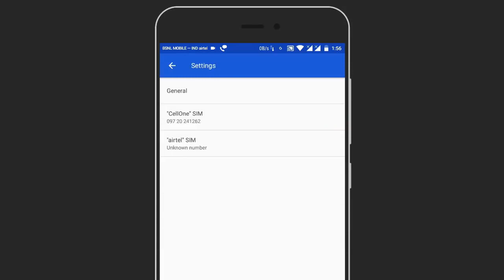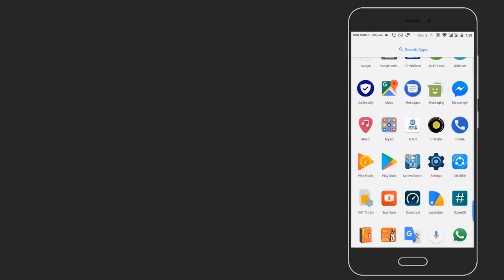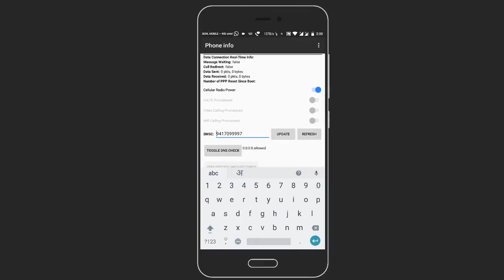Message Center Setting For Android 6 and Higher | Unable to send sms message setting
Message Center Setting For Android 6 and Higher